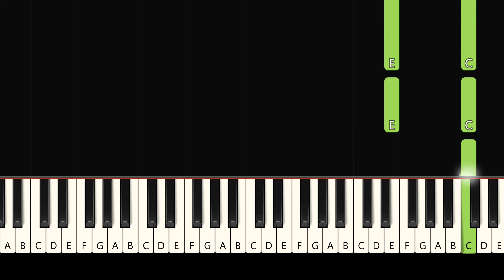Joy to the World - Beginner Piano Tutorial (Christmas Songs)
♫ Follow along (Book/ Sheet Music)
A beginner tutorial of the Christmas song: "Joy to the World" from the lesson book - ChordTime Piano Christmas by Faber Piano Adventures.

PIANO EQUIPMENT I RECOMMEND
► Piano Bench
► Practice Planner